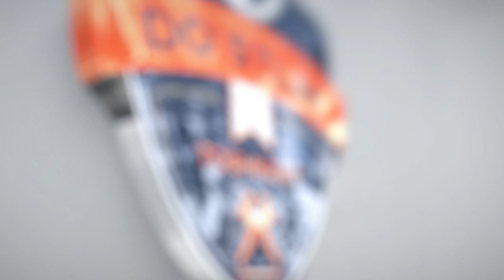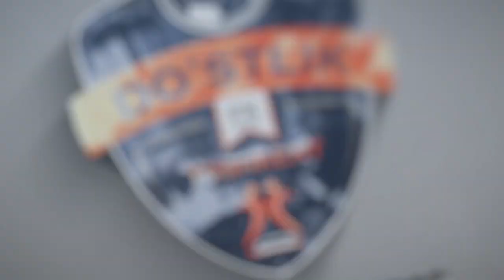FK DO'STLIK Darvozabonlar mashg'ulotlari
Matniyazov Ruslan qo'l ostida shug'ullanayotgan darvozabonlarning mashg'ulotlaridan videolavhamizni tomosha qilishingiz mumkin 🎥